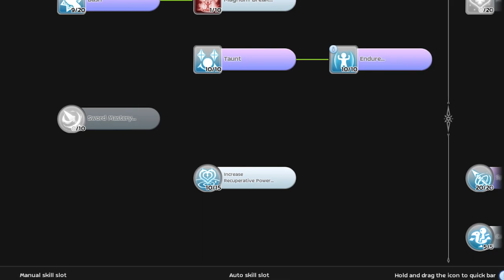How to INCREASE your Pen % / Divine Avenger / Ragnarok M Eternal Love SEA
In this video, I share how I was able to increase my Pen to 90%.  This is a response to a common question that I get in-game and in YT.

Here's a quick summary of how to raise Pen%:
- Upgrade Pen% in Guild Blessing
- Royal Guard has a +5% Pen skill (Spear Thrust LVL 15)*
- Get Zherlthsh (2% Pen) or other pet with Pen% bonus.
- Get right side equips with Pen% (Mostly Blue Gacha - but there are a few F2P friendly ones)
- Get Oracle Mirror Extract: Combustible Knife
- Get Left side equipment with Pen% (+15 Perseverance Armor)
- Get Pen% enchants (I'm trying to get one for my offhand...)
- Upgrade Pen% advanced rune

*Spear Thrust LVL 15 eats up a lot of skill points which you can use to up other skills that can help you survive longer.

Note that 90% Pen can be a bit overkill when dealing with lower-tier targets, But it may still be lacking when dealing with high tier targets that have high damage reduc.  It'll be up to you to balance your Pen% and damage gear.

I hope this video finds you well and safe.